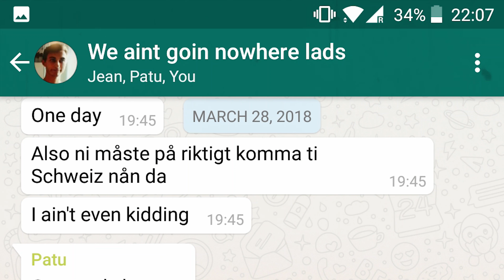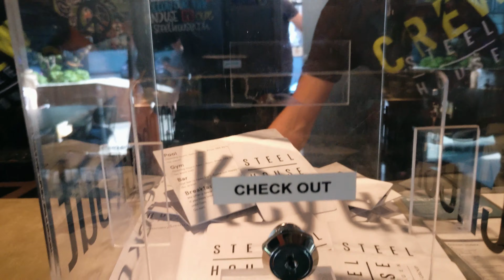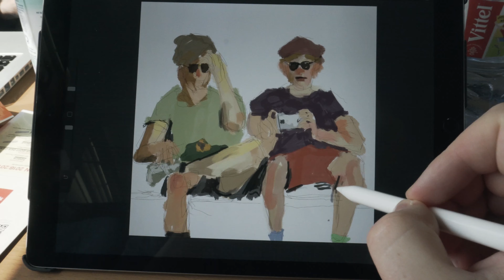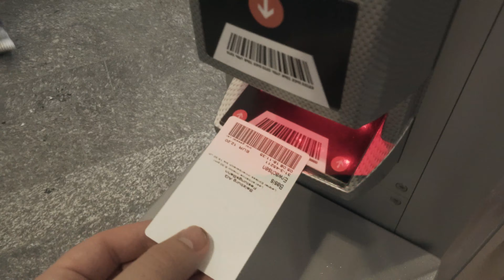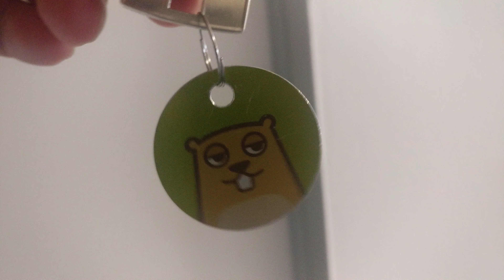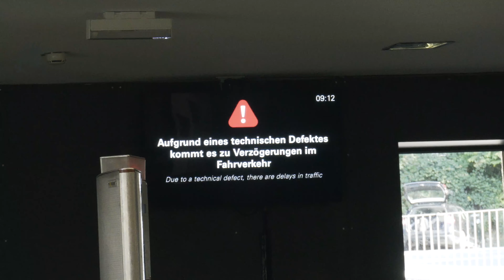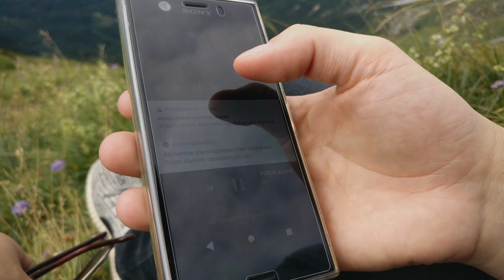We ain't goin nowhere lads - interrail 2018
In 2015 we were planning to go Interrailing, after graduation. There was no Interrail that year. Fast forward 3 years and here we are.

With thanks to Patrik Kumpulainen and Jean Paul Heeb.